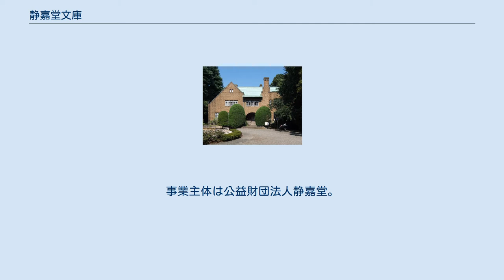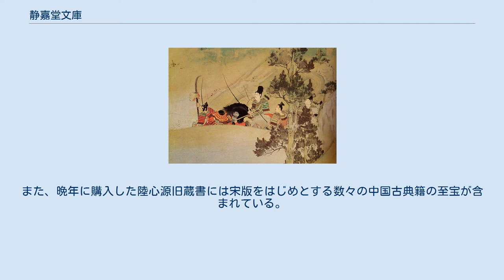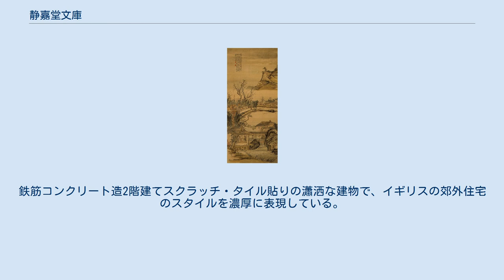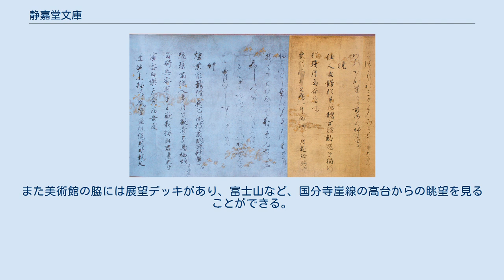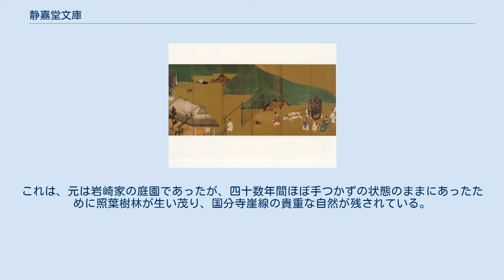静嘉堂文庫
静嘉堂文庫（せいかどうぶんこ）は、東京都世田谷区岡本二丁目23番1号にある専門図書館及び美術館。
日本および東洋の古典籍及び古美術品を収蔵する。
事業主体は公益財団法人静嘉堂。
同財団は三菱財閥の第2代総帥岩崎弥之助・第4代総帥岩崎小弥太父子の所有した庭園と遺品の古典籍・古美術コレクションを基礎として発足した。
「静嘉堂」は弥之助の堂号である。
 数多くの貴重な古典籍と古美術品を収蔵しており、内外の古典籍を研究者向けに公開する私立の専門図書館であると同時に、併設する静嘉堂文庫美術館を通じて収蔵品を般公開している。
 源氏物語澪標図 俵屋宗達筆 源氏物語関屋図 俵屋宗達筆 静嘉堂文庫は、岩崎弥之助が1892年（明治25年）、神田駿河台（東京都千代田区）の自邸内に創設した文庫「静嘉堂」を起源としている。
静嘉堂の名は『詩経』大雅、既酔編にある｢籩豆（へんとう）静嘉｣という句（祖先の霊前への供物が美しく整うという意味）から採られた弥之助の堂号（書斎号）に由来する。
弥之助は兄で三菱創設者である岩崎弥太郎に従って実業界に入る以前、漢学を学んだ経験があった。
恩師である重野安繹（成斎）の研究を援助する目的から古典籍の収集を始め、和漢の古書や古美術品の収集を熱心に行った。
1907年には清の集書家、陸心源の「皕宋楼」旧蔵書4万数千冊を購入し、宋・元の版本多数を含む貴重なコレクションが文庫にもたらされた。
 翌1908年の弥之助死後、その子岩崎小弥太は、父の遺志を受け継ぎ、文庫を拡充し、1911年には岩崎家の高輪別邸（東京都港区、現・開東閣）に移転。
さらに1924年には世田谷区岡本にある弥之助の墓の隣接地に桜井小太郎の設計で静嘉堂文庫を建て、広く研究者への公開を開始した。
1940年に小弥太は財団法人静嘉堂を創立し、蔵書や文庫の施設など一切を財団に寄付して、岩崎家の家産から切り離した。
 太平洋戦争後、財政難に陥るが、1953年に同じく三菱系の私立図書館である東洋文庫（創設者は岩崎弥太郎の子で、三菱第3代総帥の岩崎久弥）とともに、国立国会図書館の支部図書館となって、資料の公開を継続することができた。
これは、文庫の資料と施設を所有する財団法人が国立国会図書館と契約を結んで図書館部門を国会図書館の支部図書館としてその傘下に組み入れ、図書と施設は財団の所有に残したまま、財団の図書館業務の人的部分を国会図書館に委託するというものである。
 その後、静嘉堂文庫は三菱グループの援助を受けて1970年に国立国会図書館の傘下から離れ、再び三菱グループ経営の私立図書館となった。
1977年からは付属の展示室を設けて文庫の収蔵する美術品の公開を開始し、1992年には創設100周年を記念して建設された新館に恒久的な美術館を開館した。
 静嘉堂文庫美術館の展示ギャラリーは、2022年に東京都千代田区丸の内の明治生命館に移転の予定である。
移転するのは展示ギャラリーのみで、美術品の保管、静嘉堂文庫（書庫）の業務、および庭園の管理は引き続き従来の世田谷区岡本で行われる。
この移転は美術館の開館30周年ならびに三菱創業150年（2020年）の記念事業の一環として行われるものである。
 静嘉堂文庫美術館 文庫（図書館）は、研究者に向けて公開されており、具体的には大学生以上で紹介状を有する者に利用資格が認められている。
閲覧は予約制である。
 研究に資するため原則として原本を提供するという方針をとっているため、きわめて貴重な宋・元版を除き、明以降の中国の版本などは全て古典籍の原書が閲覧に供されている。
資料は貴重書であるため、複写はマイクロフィルムからに限られる。
 美術館は、年に4回から5回程度の頻度で毎回テーマを変え、展覧会を行っている。
なお、展覧会の期間以外は展示替えのため美術館は休館する。
 静嘉堂のコレクションは、岩崎弥之助とその子、小弥太が収集した約20万冊の古典籍と約6500点の東洋古美術品からなり、国宝7件、重要文化財84件（2018年時点）を含む。
 弥之助は当時の日本における西洋化の風潮の中で貴重な古典籍や古美術が散逸したり日本から流出することを怖れ、古典籍4万冊を蒐集した。
また俵屋宗達筆の『源氏物語関屋及澪標（せきやおよびみおつくし）図』屏風を筆頭とする書画・刀剣なども数多く集めた。
また、晩年に購入した陸心源旧...